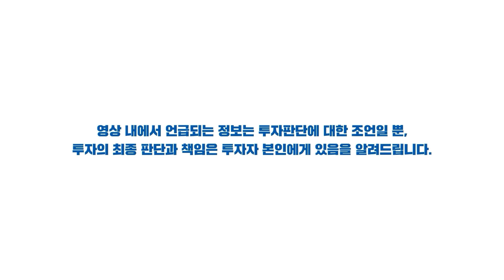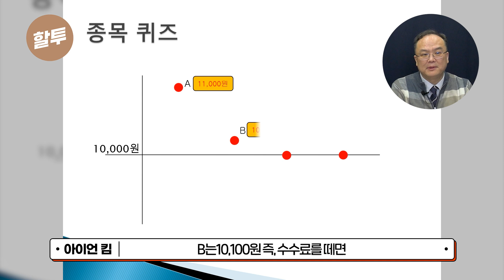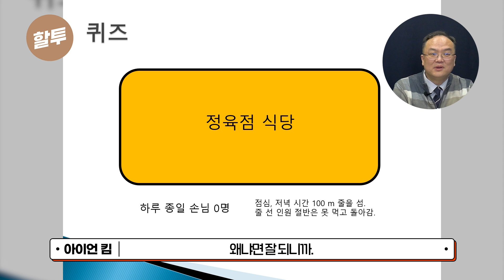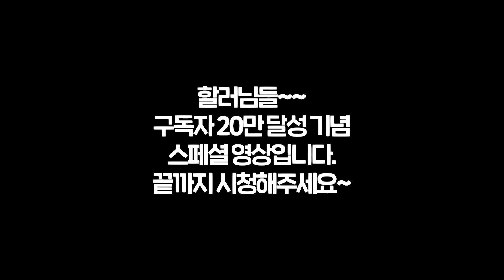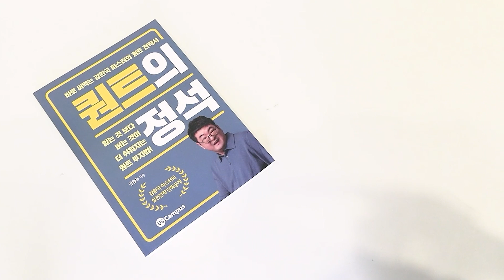929. 강환국을 키운 사부 마스터, 방송에 최초 출연하다. [스페셜 1부]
승률은 중요하지 않습니다. 수익 낼 때 최대로 내고 손해는 최소로 내는 전략! 퀀트의 기본 개념만 이해해도 구성하실 수 있습니다. 따라만해도 월복리 15% 가 되는 전략만을 집약한 [강환국의 퀀트의 정석]은 단 100분과 함께합니다.

* 평생소장 한정판은 20만 구독자 감사 선물로 특별 제작되어, 추가제작이 어렵습니다. 100개 수량 마감 시, 혜택가는 자동으로 종료됩니다.